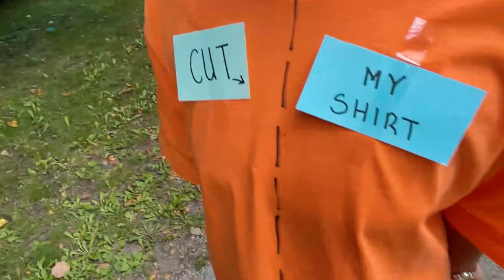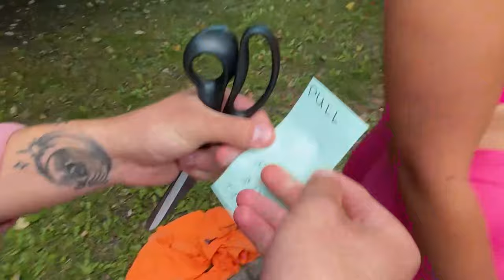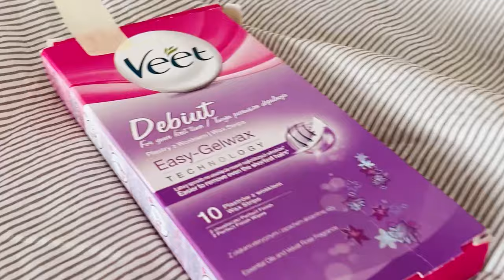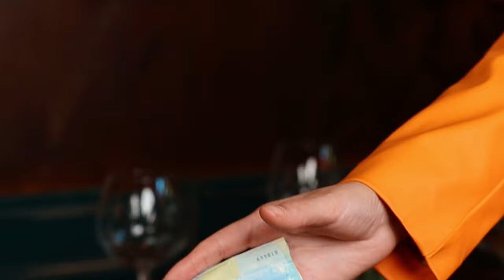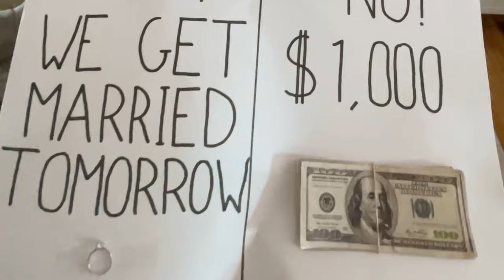DIY Fashion Fixes: One Cut to a Trendy Outfit | Full HD | Slow TV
Upgrade your wardrobe with just one snip!  In this video, learn quick and easy fashion fixes that transform your clothes into trendy outfits in no time. Watch now and revamp your style with minimal effort!